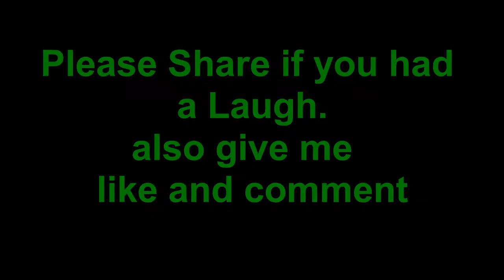Sharabi Dost Part 2 | cityfriends studios (YouTube) | Shaharyar Ali (Facebook)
Sharabi Dost part 2 is a sequel of Sharabi Dost. This time Sharabi meet with Asif and teasing him. Why he Drunk? Lets find out.

Note: ALL CHARACHTERS ARE FICTIONAL. NON OF THEM ARE PIRATED. BUT SOME ARE INSPIRATIONS. LIKE MANZOOR DANAWALA (MOIN AKHTER LATE). AND GAMING VIDEOS ARE BELONGS TO MY INTRESTS. NOT COPYING ANYBODY.

For FaceBook: Shaharyar Ali (@cityfriendstudios)